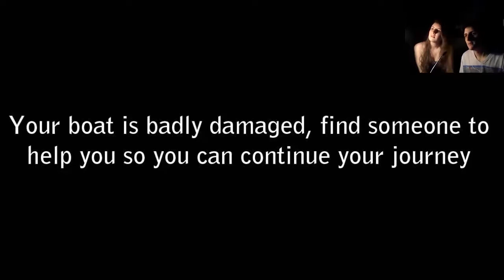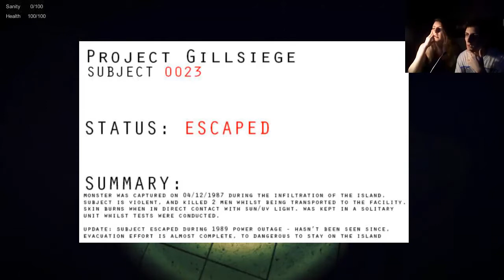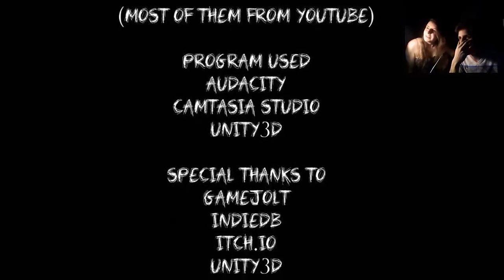The Forgotten: Project Of Damned - ¡Matando al personaje nivel Dios!